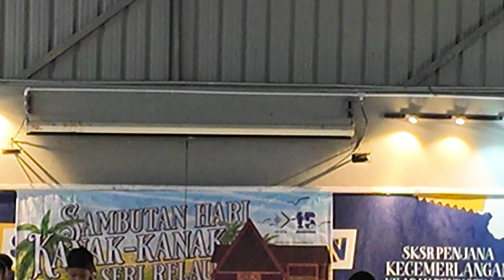KENEK-KENEK UDANG - 5 ILTIZAM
PERSEMBAHAN HARI KANAK-KANAK PERINGKAT SKSR 2024
TEMA : DENDANG RAKYAT